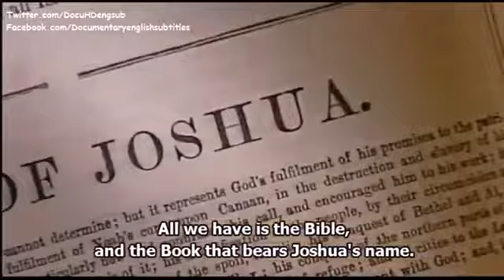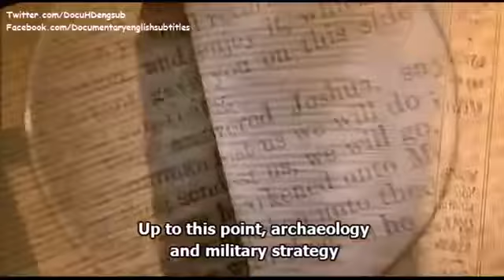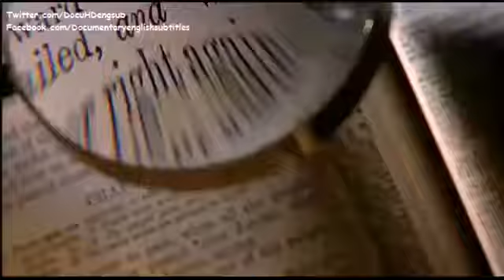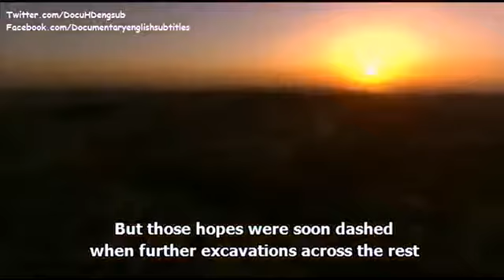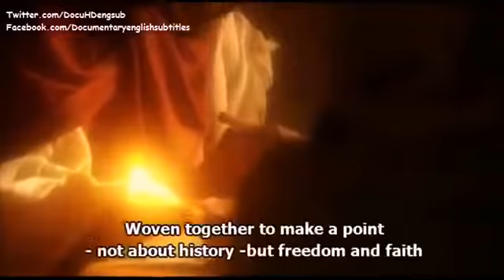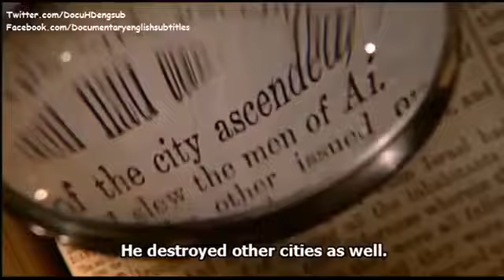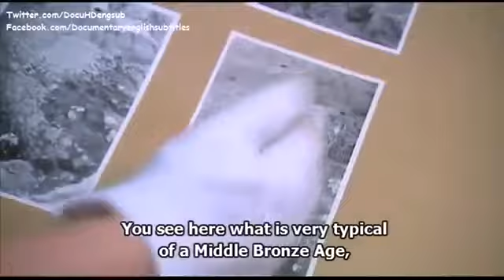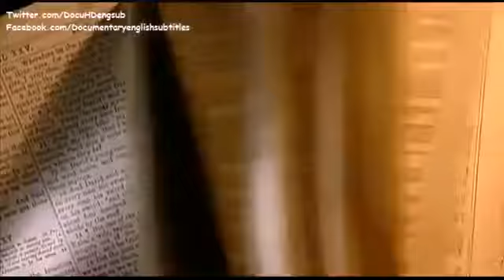BBC Bible Mysteries 2 of 9 Joshua and the Battle of Jericho Legendado